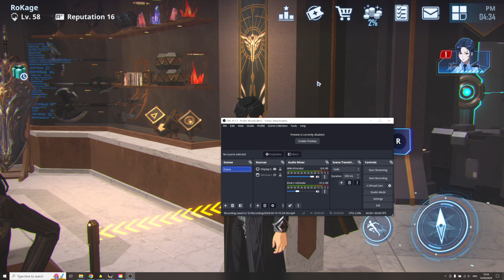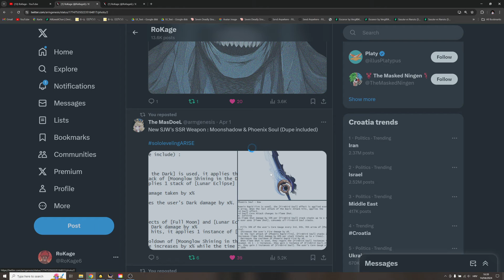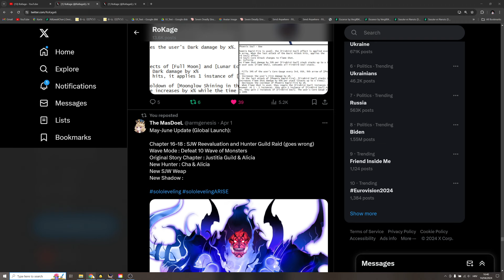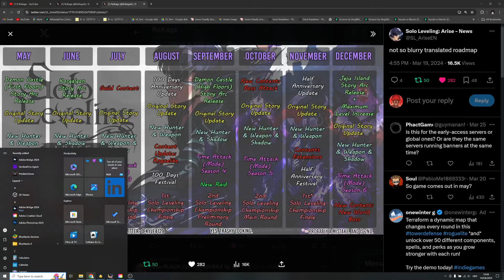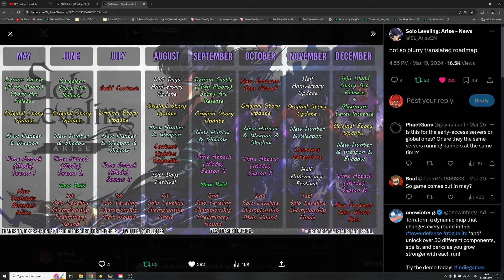Global Solo Leveling Arise is STACKED!!! (new shadows, hunters, weapons schedule & so much more)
Code:
THXSLVARISE
SOLOLEVELINGSKR (100k Gold)
WORLD1STLEVELUP (300 Essence)
THXSLVARISETHX (200k gold)
HUNTERPASS1ST

Timeskip

Timeskip

Title: Global Solo Leveling Arise is STACKED!!! (new shadows, hunters, weapons schedule & so much more)